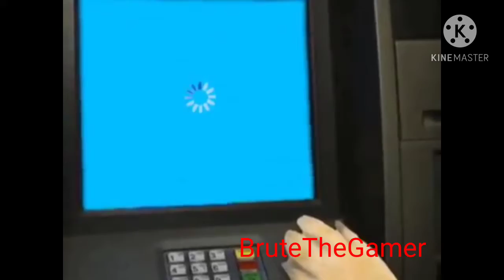Doge boi goes lalala